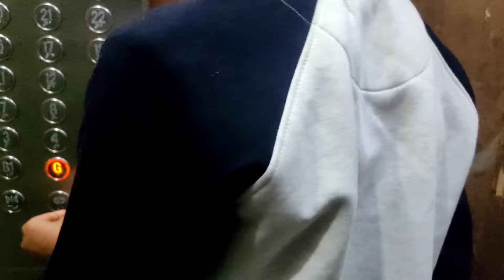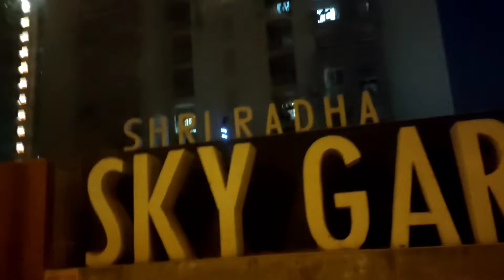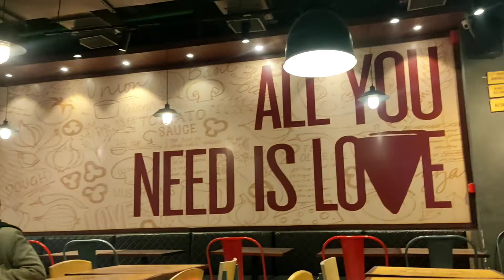Aaj to humari pizza🍕 party🥳 ho rahi hai🤗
Hi I'm khushboo indian housewife guys l upload new day video hop you all enjoy my video please support me and enjoy daily vlogs.

I hope you like my all video guys

Plz follow my official Instagram id

copyright disclaimer_
Act 1976 allowance is made for use for purposes such as criticism comment news reporting teaching scholarships and research fair use is a use permitted by copyright statute that might otherwise be infringing non_profit education a personal tips use the balance